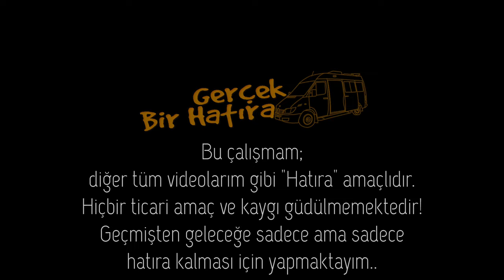Muş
Video içeriğinde;

2024 Ramazan Bayramı'nda tek başıma çıktığım mini doğu turu gezim deki Muş ili gezi hatıra çalışmam vardır 🎦

Bu çalışmam;
Bilgilerinize..
İyi Seyirler Dilerim..
Not:

Merhabalar,
Ben Erdi.

O yüzden videolarım da Çağlar adını kullanıyorum.

Videolar; kanalın adından da anlaşılacağı gibi, bazıları hatıra kalması, bazıları da hem hatıra hemde de bilgilendirme amaçlıdır.🎬🗂️

Videolarım da genelde telifli müzikler kullandığım için gerekli şartlar sağlansa dahi içeriklerden para kazanmıyorum, kazanmayacağım da 🎶